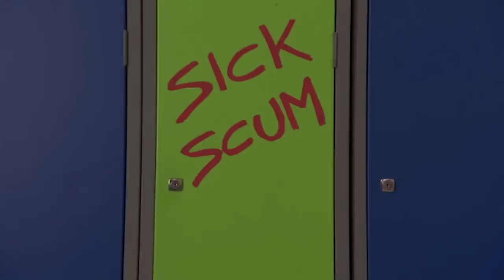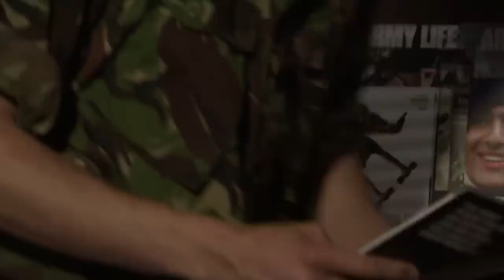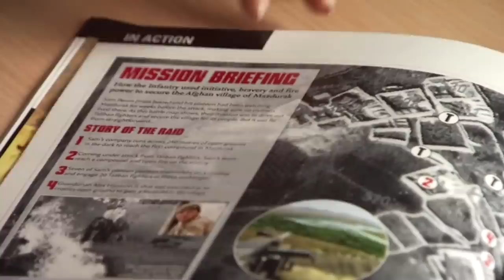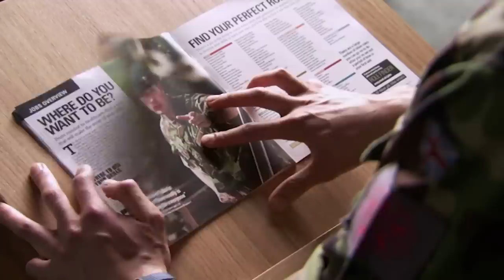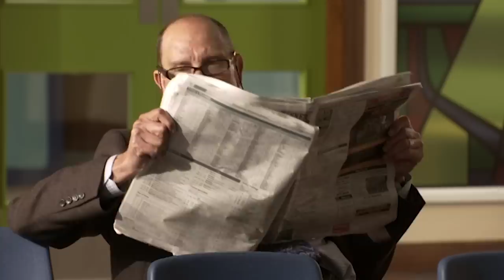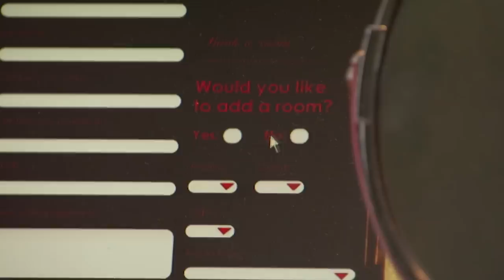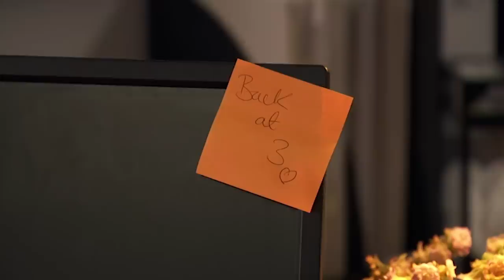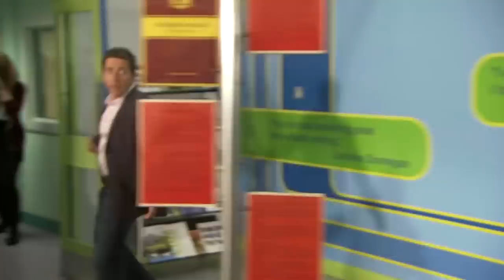Bolton Makes Surprise Return! | Waterloo Road | Season 8 Episode 16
Former pupil Bolton Smilie causes a stir when he turns up in his army uniform to see Tom, but will Tom discover his real motivation for coming back before it is too late? Meanwhile, the Barrys' treatment of Connor leads Imogen to realise she still has feelings for him.

Waterloo Road is ONLY on YouTube! Experience the emotion, the fights, the passion. Full episodes released every week!

Comment on the videos and join us on the Community Tab where we share updates and news first!

👉 Catch up on all the episodes so far